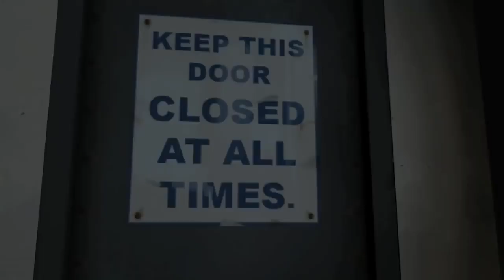pornography has already breach our defense (actual remaster)